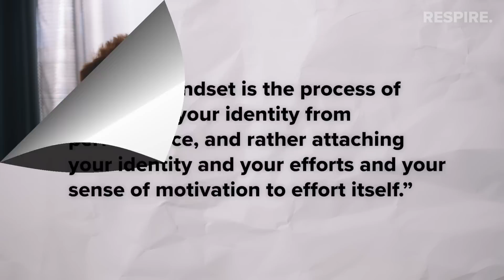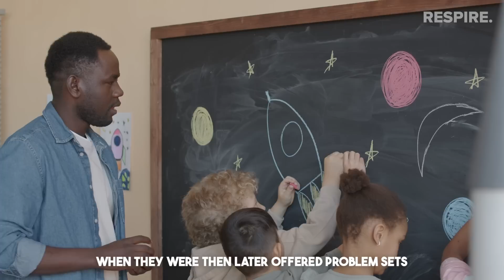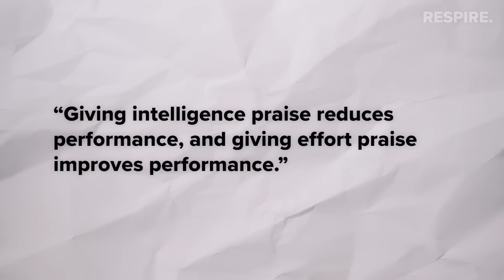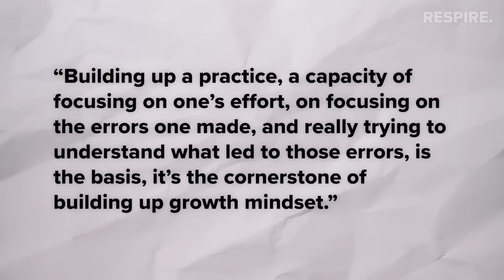Neuroscientist: This Simple Habit BOOSTS Performance and Motivation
In this video, Dr. Andrew Huberman, a renowned neuroscientist and professor, explains how to cultivate a “growth mindset” for better performance, higher motivation, and more productivity.

00:00 - Intro
00:34 - How feedback shapes identity
01:12 - Growth mindset overview
01:57 - Thought experiment
03:08 - How praise affects children's performance
03:34 - Intelligence feedback vs. Effort feedback
05:34 - Key takeaway #1
05:54 - How to boost performance and motivation
08:29 - Key takeaway #2
08:42 - Outro

This video is a condensed and edited version of the full 1-hour 40-minute podcast from @hubermanlab. We highly recommend watching the full episode and following the pod.